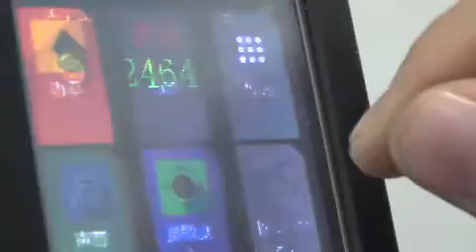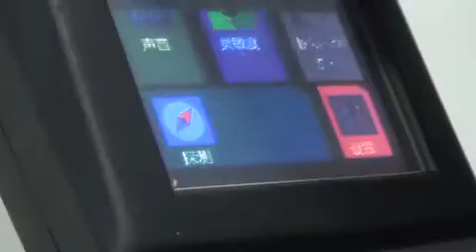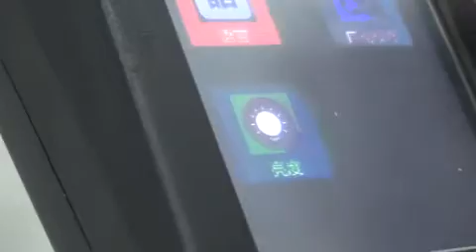FJT-C-S6 Non linear junction detector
Model: FJT-C-S6
1.Overview
FJT-C-S6 non-linear junction detector is used for search and location of electronic devices both in active and switch-off state. The detector operation is based on the property of semiconductor components to generate a harmonics response when radiated by a microwave probing signal. FJT-C-S6 non-linear junction detector can automatically find the best reception frequency channel without interference, it can be used in a complex electromagnetic environment. Power output can be automatically adjusted to facilitate the work of the operating personnel to the maximum extent. FJT-C-S6 can simultaneously detect semiconductors and metals, such as remote control, mobile phones, cameras, listening devices, transmitters and so on.

2.Specification 1. Transmitter range:2400.5MHz -- 2485.5MHz 2.Signal form: Pulse duty cycle of 5% 3.Pulse width: 500us 4.Transmitter power:3.7W(peak), power error: ± 15%. 5. Second harmonic receiver frequency: 4801MHz -- 4971MHz 6. Second harmonic receiver sensitivity:-140dBm 7. Third harmonic receiver frequency: 7201.5MHz -- 7456.5MHz 8. Third harmonic receiver sensitivity: -140dBm 10.Working time: more than 3hours 11.Charge time:2 hours 12.Weight:About 1700g 13.Size:680*130*118mm Extended size:1400x130x118mm